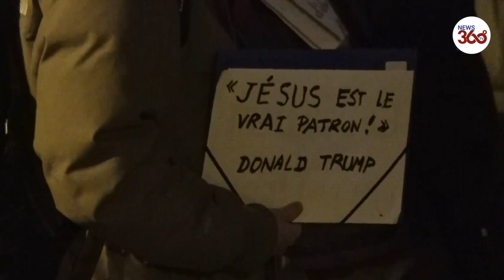France : Catholics attend outdoor mass amid COVID-19 restrictions in Paris - News 360 Tv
Catholics gathered in Vauban Square, in Paris, on Sunday, for an outdoor mass despite COVID-19 restrictions allowing a maximum of 30 people at public masses.

People were seen praying, with many of them spotted wearing face masks.

On Sunday, the French Council of State demanded the government to review the decree that limits the number of worshippers.

Earlier French President Emmanuel Macron announced that public worship would be allowed with limited attendance starting November 29.